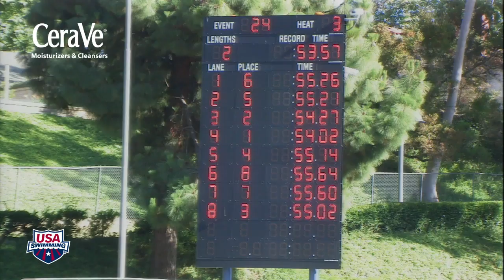Men's 100m Butterfly A Final 2011 Fran Crippen Memorial Swim Meet of Champions